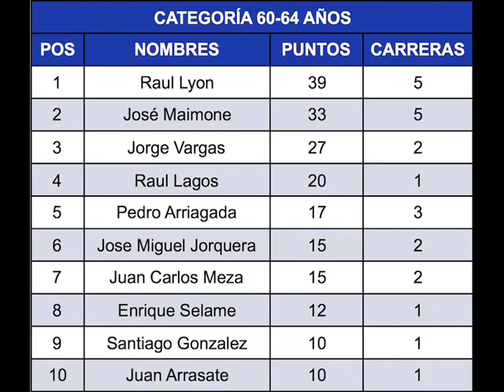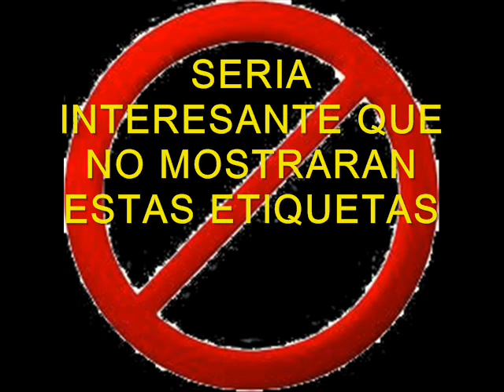State of decay 2 - Como debería ser la estructura de la historia.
Pienso que sería aburrido una historia rígida en este juego. Propongo una manera de contar la historia algo mas entretenida y sorpresiva.